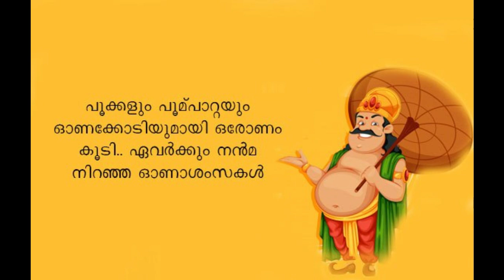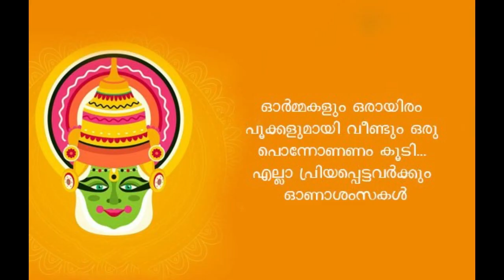Poovili Kelkkunnu (പൂവിളി കേൾക്കുന്നു... ആകാശവാണി ലളിതഗാനം)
എന്റെലോകത്തെ സ്നേഹിക്കുന്ന എല്ലാവര്ക്കും സ്നേഹം നിറഞ്ഞ ഓണം ആശംസകൾ

പൂവിളി കേൾക്കുന്നു .
മലയാള മങ്കക്ക് നാവേറ് പാടാൻ വരുന്നു ഞാൻ
എസ് രമേശൻ നായരുടെ വരികൾ, കെ ഗിരിജാ വർമ്മ സംഗീതം നൽകി ആലപിച്ച ആകാശവാണി ലളിത ഗാനം